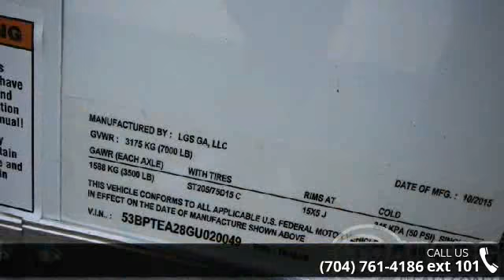2016 PACE AMERICAN 7 x 14 - Trailers of the East Coast - ...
" Journey, Trailer Weight- 2140lbs, Rear Ramp w/ Spring Assist and Extension Flap, 2 - 3500 lb. Axles, 32 Inch Side Door, Radial Tires, 24" ATP Stone Guard, Roof Vent, LED Brake Lights, LED Running Lights, 12 Volt Dome Light"